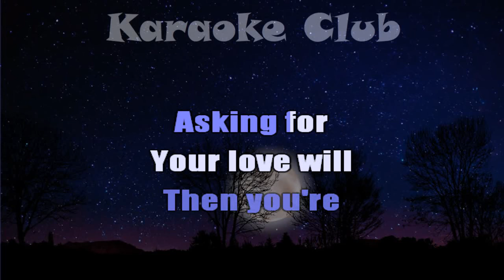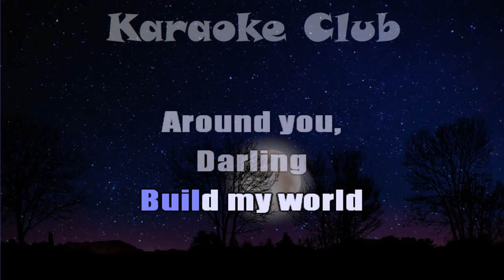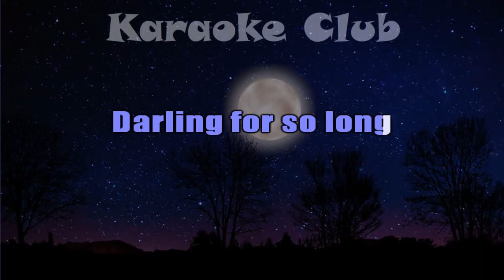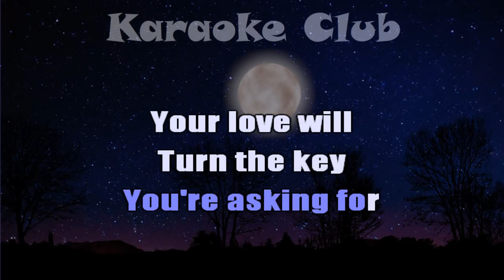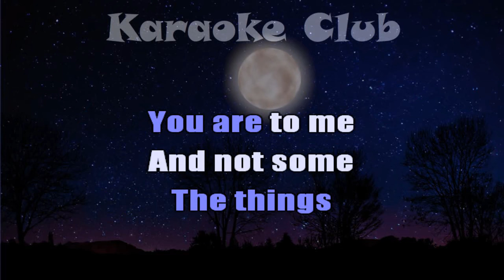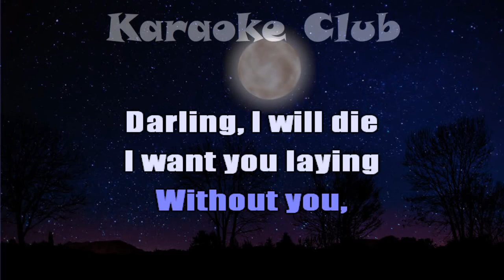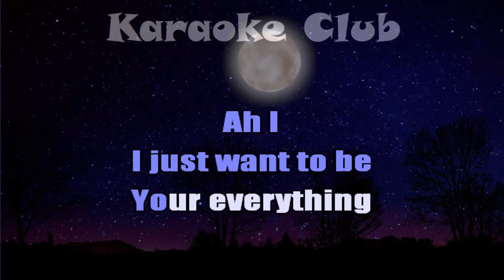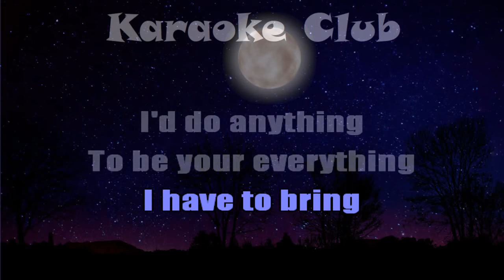HSCC - I JUST WANT TO BE YOUR EVERYTHING ( KARAOKÊ )